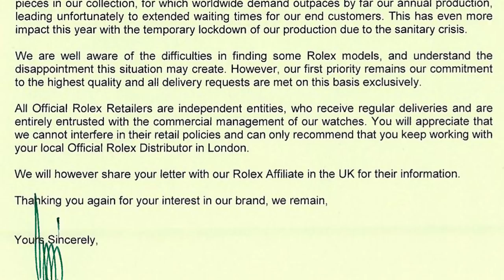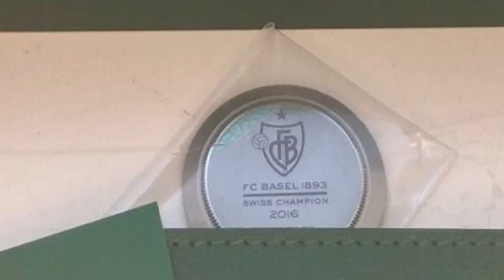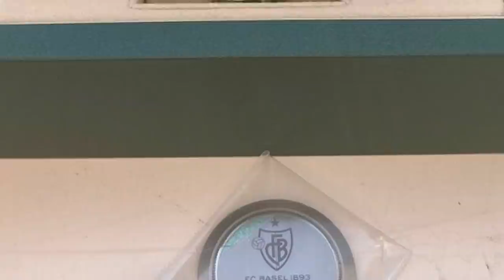Q&A #123 Luxury Watch Market Bubble to Deflate? What Do Rolex Salesmen Earn?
As Rolex prices continue to rise, many are perplexed how it happened and how long it'll last. When everyone thought greymarket watch prices would fall, they did the opposite. Today I address whether or not the Rolex bubble is real and if so, is the luxury watch market bubble to deflate? Or will Rolex prices continue to go up? Another lingering curiosity is also brought into question, which is what do Rolex salesmen earn? You're tuned into Episode 123 of Q&A Tuesday.

In our second episode of Watches & Whiskey (Daily Watches for the Richest Man in the World), we spoke with Erik Boneta from Boneta Inc from who said that in his opinion, "Rolex watches are underpriced." Some can't fathom the thought but that doesn't make it false. Also on today's agenda is the new 2020 Cartier Pasha.  I discuss my thoughts on the updated design as well as talk about how I believe it will affect the price of vintage Pasha models.

⚙️ What do you think of the new Cartier Pasha?

⚙️ Where do you think the Rolex OP 39 in white will go in price?

⚙️ I see Rolex salesmen wearing their personal watches, some of which are factory diamond Day Date 40's, steel Daytonas, etc. How much do sales people make on each sale for their commission?

⚙️ I've come across a white dial Rolex Explorer that is special because it's been engraved by Rolex itself w/ FC Basel soccer team logo, a Swiss soccer team. The Rolex card even has the soccer player's name on it. Would this watch be valuable outside of Switzerland?

⚙️ Would you consider doing a show on $2,000 to $3,000 watches such as Tudor, Omega and others?

⚙️ I purchased a Rolex Milgauss Z Blue as I really like it. I've noticed the price creeping up and I was wondering if you could talk more in depth about the Milgauss Z Blue specifically. I'd be interested to hear your thoughts.

⚙️ Bubbles burst when people don't believe the price can go up anymore. In your view of Patek, Rolex, and Richard Mille, or the whole watch market for that matter, what do you think needs to happen for it to burst? How else are you preparing from the fall apart from not holding onto the hype? Would you spend your capital on less popular items?

💕 BIG THANKS to Nicolas, Bob, Clive, Christian, David, Gary, Mark and Justin for their questions and comments!

0:00 The New Cartier Pasha: Yay or Nay?
1:07 What's the Fate of the Rolex OP 39?
2:04 Rolex AD Horror Stories, Part 1
5:17 Rolex AD Horror Stories, Part 2
10:06 What Do Rolex Salesmen Earn?
13:10 Futbol! & Rolex
17:27 What About $2K to $3K Watches?
20:07 Rolex Milgaus Z Blue vs Green Milgaus
21:56 Luxury Goods Market Bubble to Burst?